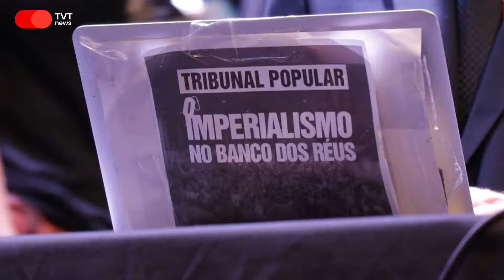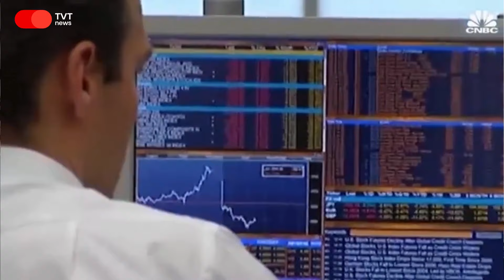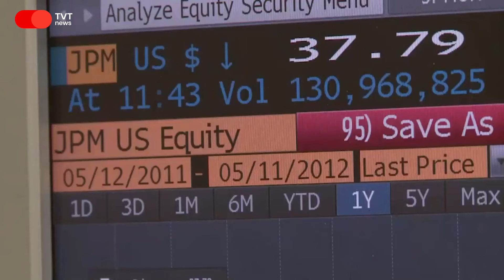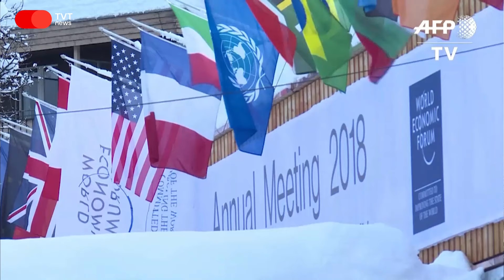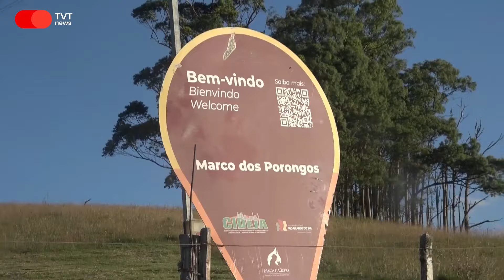Cúpula do G20: Lula lança Aliança Global Contra a Fome e a Pobreza | Seu Jornal 18.11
Seu Jornal está no ar com as principais notícias do dia!

- G20 Social: Tribunal Popular dos Povos julga crimes do imperialismo;
- STF mantém prisão de Domingos Brazão, mandante do assassinato de Marielle Franco;
- Novembro Negro: trabalhadores fazem manifestação em homenagem aos lanceiros negros no RS.